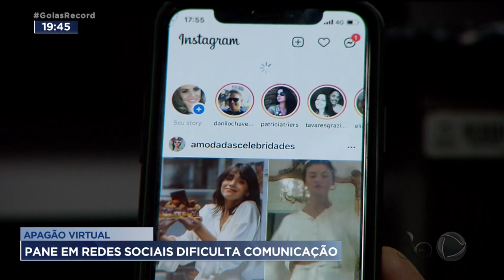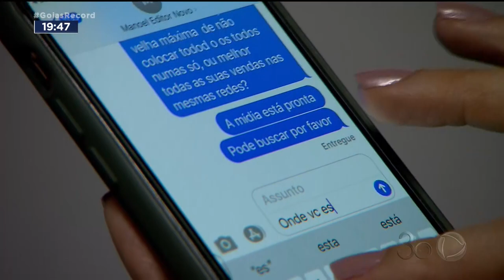APAGÃO VIRTUAL: PANE EM REDES SOCIAIS DIFICULTA COMUNICAÇÃO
WHATSAPP, FACEBOOK E INSTAGRAM SAIRAM DO AR NO INÍCIO DA TARDE E ATÉ AGORA NÃO VOLTARAM COMPLETAMENTE AO NORMAL. ALGUNS USUÁRIOS JÁ ESTÃO CONSEGUINDO ACESSAR, MAS COM INSTABILIDADE.